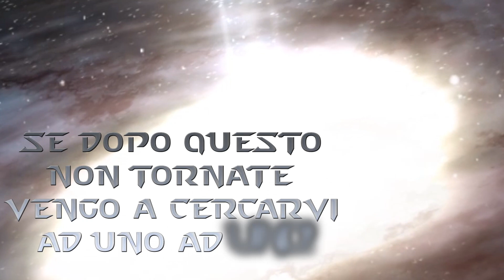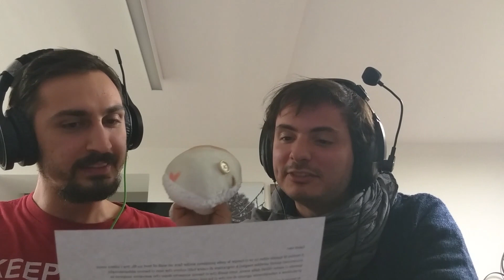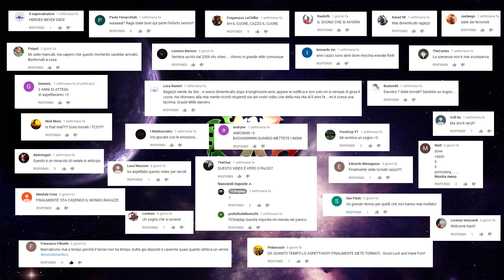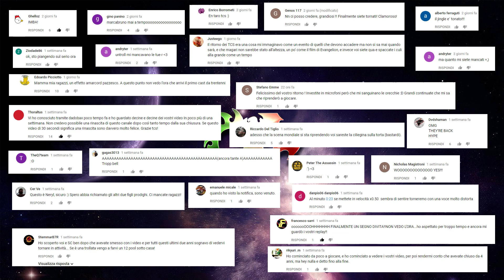TCS return #5: I TCS sono tornati!... piu' o meno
AAAAAAAAAAAAAAAAAAAAH!

Se il video ti e' piaciuto non dimenticare di iscriverti!

Supportaci!